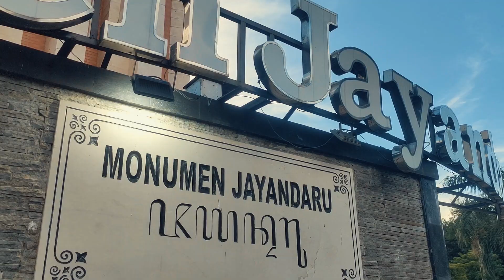Kampung Ramadhan Sidoarjo 2024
bulan ramadhan nih gimana puasanya buat sobat yang menjalankan
mudah-mudahan lancar dan gak bolong-bolong
walau puasa biasanya kami juga tetap jalan-jalan
tapi jadwalnya dimulai saat sore sampai malam
Sidoarjo dan Surabaya adalah dua kota diantara favorit kami untuk menghabiskan bulan Ramadhan
karena ada banyak sekali event menyenangkan di momen ini
nah dari beragam event yang ada,
ada 1 event di Sidoarjo yang tidak pernah kami lewatkan dari tahun-ketahun yaitu Kampung Ramadhan
dan tahun ini sudah kedelapan kalinya diselenggarakan
yang diadakan mulai 22 Maret sampai 6 April 2024
acaranya sendiri full mulai jam 4 sore sampai jam 10 malam
tapi puncak kemeriahannya dimulai jam 8 malam, setelah sholat tarawih

nah ada apa saja disini?
yang paling utama tentu saja kulinernya
karena hanya saat Kammpung Ramadhan ini kita bisa menjumpai ratusan jenis kuliner di satu tempat
iya benar, ratusan
dari berbagai negara, dari pelosok nusantara
lidah dan perut kita akan benar-benar dimanjakan
banyak orang, bahkan kesini berkali-kali hanya untuk mencoba menu kuliner yang berbeda tiap malamnya
Surga kuliner bukanlah istilah yang melebih-lebihkan di Kampung Rmadhan Sidoarjo
terus terang saya belum pernah ke event dengan ragam kuliner sebanyak ini
selain itu juga banyak wahana bermain untuk anak-anak yang seru
ada juga beragam penjual produk UMKM dan kebutuhan sehari-hari
dan tak lupa beraneka pertunjukan di panggung utamanya

kegiatan favorit kami kalau kesini
setelah puas kulineran adalah nongkrong dibagian depan alun-alun
sambil melihat kendaraan yang berlalu-lalang dijalan
apalagi sekarang Alun-alun Sidoarjo sudah dipermak jadi makin keren dan lapang
kalau kesini pasti gak terasa, ngobrol sambil ngemil, tiba-tiba sudah hampir tengah malam
nah itu tadi acara Kampung Ramadhan di Sidoarjo yang super seru
cek juga destinasi-destinasi keren berikut